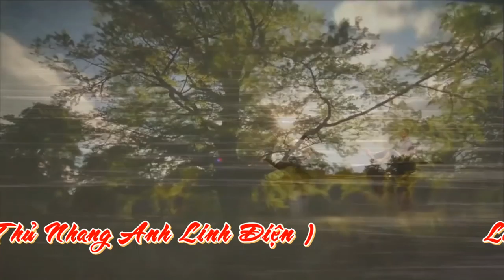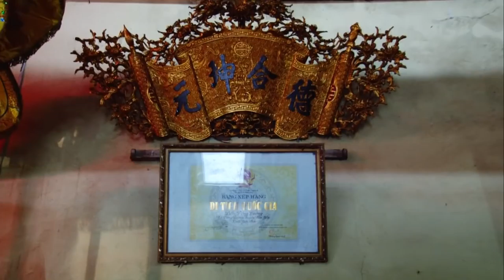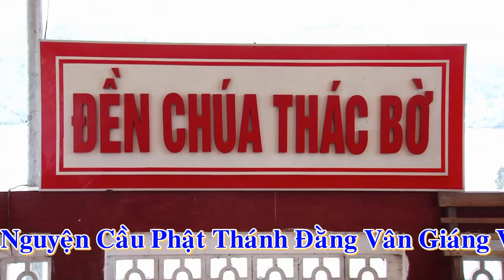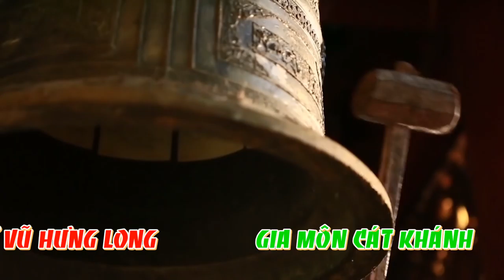Lễ Nhập Hạ Cầu An, Hát Văn Hầu Đồng - Thủ Nhang Lê Trần Tiến Loan Giá Phụng Hành HD 3